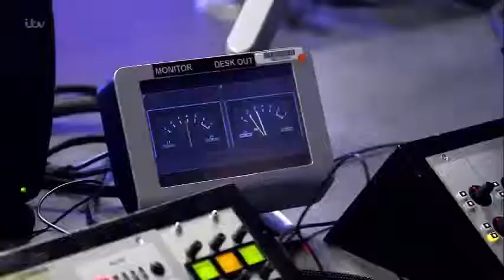4th Impact - Ill Be There - Live Shows Week 5 - The X Factor UK 2015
4th Impact - Ill Be There - Live Shows Week 5 - The X Factor UK 2015